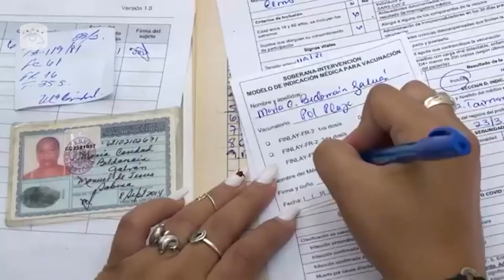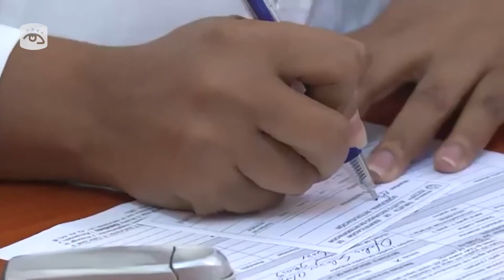El bloqueo de Estados Unidos a Cuba afecta el sector de la salud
El bloqueo del gobierno de Estados Unidos le niega a Cuba el derecho de adquirir tecnologías, materias primas, reactivos, medios diagnóstico, medicamentos, dispositivos, equipos y piezas de repuesto necesarios para el mejor funcionamiento de su Sistema Nacional de Salud. (Tomado de Cubavisión Internacional)